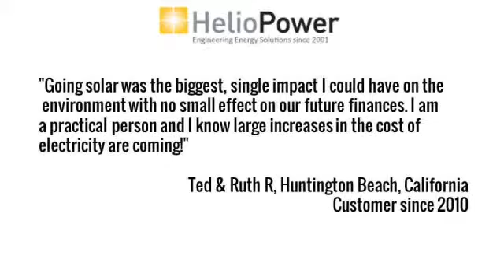solar panels | Lake Elsionre California | solar panel kits | solar energy pros and co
solar system,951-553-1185,Sun City,California,92587,solar panel kits,solar installation,what is solar energy